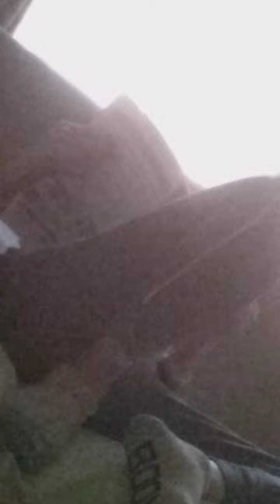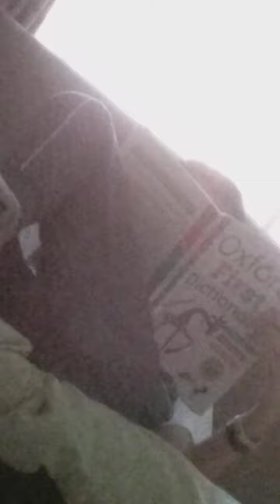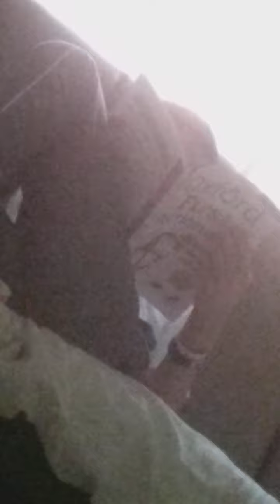25 November 2022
tiada apa yang istimewa...
rutin yang sama... الحمد لله
biasalah... بوكو بارو

Adhan dalam rumah?...
dari aplikasi biasa sahaja...
supaya bujang biasa dengan laungan adhan...

kalau diberitahu,
beliau tidak akan mudah faham...

bila dah selalu dengar,
beliau akan sedar secara semulajadi...
ohhh, 5 kali dalam satu hari...

bimbang juga... senyap sangat...
biasanya, jika senyap sangat, ada benda yang dibuat...
anak autistik ni, biasanya meriah (kalau bercakap, cakap yang pelik pelik)...